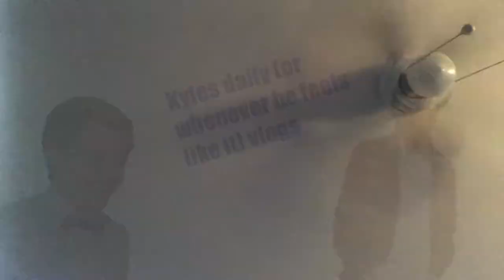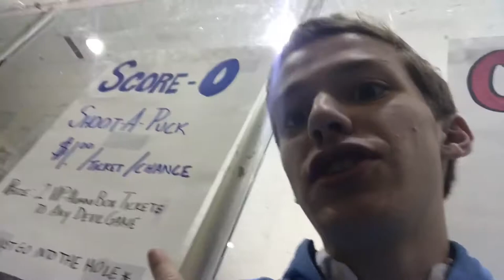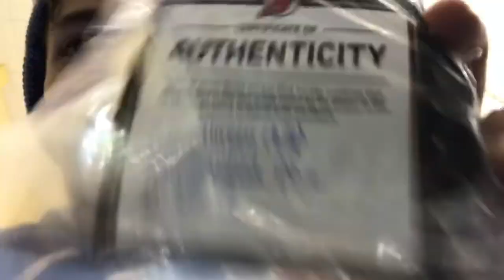A hockey puck almost killed me!! Vlog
I’m back and I’m ready for hockey